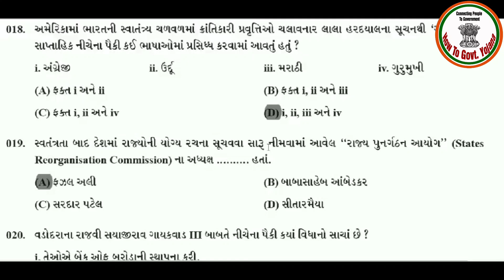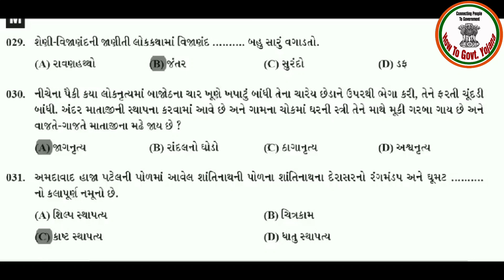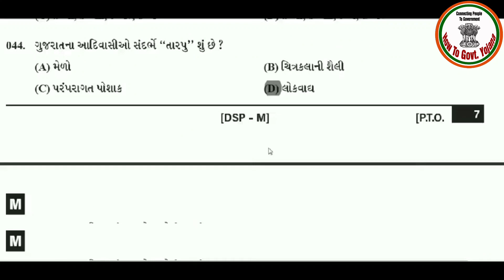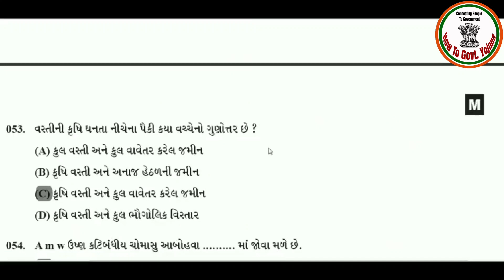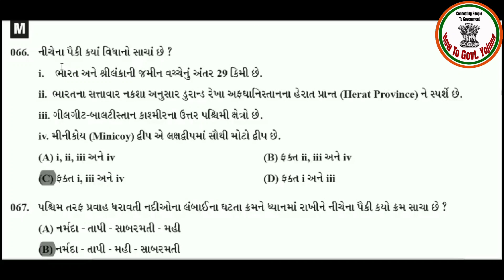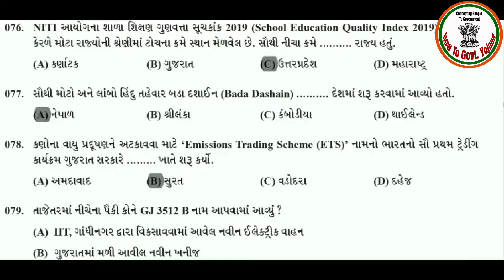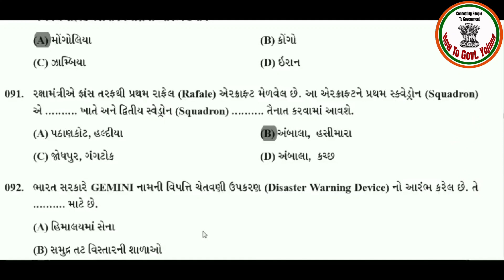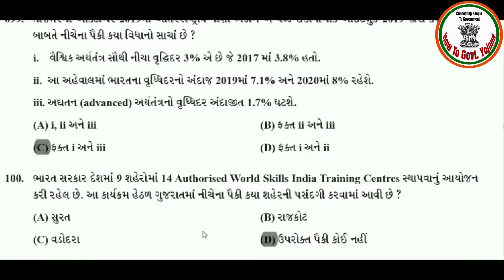Dyso mamlatdar paper solution 2020|પેપર સોલ્યુશન ડેપ્યુટી મામલતદાર 2020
recently gpsc has announced the result of DySO exam. it's the first announcement of result after covid19. it's important for the students to check it out the questions and answers of the paper. here we are giving you the solution of DySO exam paper. it will give you an idea of what kind of questions are asked in the exam of gpsc. here is the video of latest DySO exam paper.